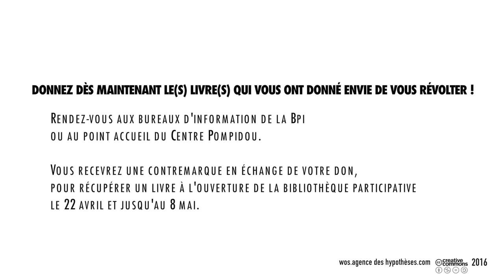Les Anarchives de la Révolte - Appel aux dons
Venez découvrir la bibliothèque participative installée au Centre Pompidou dès le 22 avril, dans le cadre du festival Hors pistes !

Sur place, au forum-1, vous pourrez prendre et échanger des livres sur la révolte et sur ce qui a éveillé en vous le désir de changement. Vous pourrez aussi télécharger et déposer des livres et articles électroniques libres de droit.

Participez aussi à une oeuvre collective en laissant un témoignage vidéo de vos choix de livres, dans le cadre du labo des Anarchives de la révolte.

Rencontrez des militant(e)s qui viendront vous expliquer leur parcours en tête-à-tête, du 27 au 29 avril, de 17h30 à 19h30.